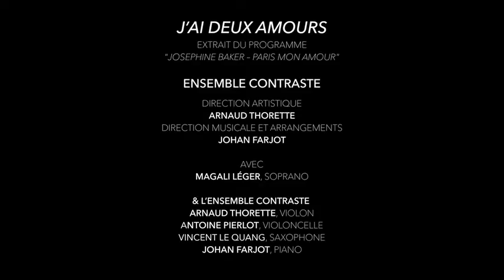AMOURS CLIP 3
Magali Léger - Ensemble Contraste - Josephine Baker/Paris mon amour - teaser